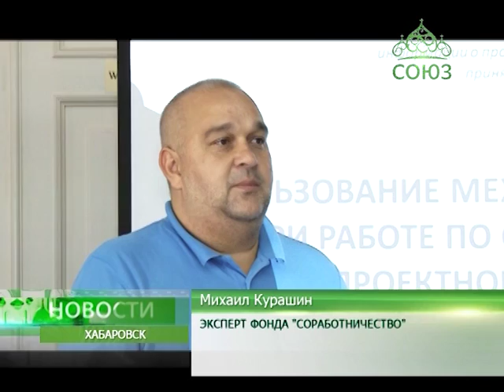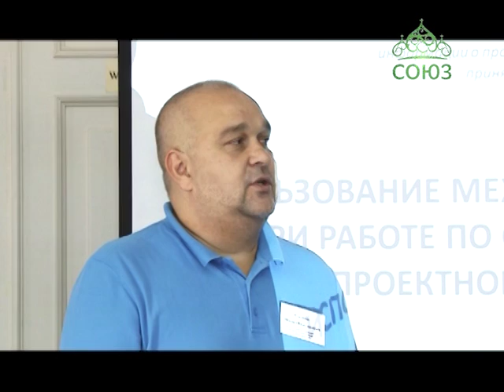В Хабаровске прошел форум, посвященный реализации социально значимых проектов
В Хабаровске прошел форум, посвященный реализации социально значимых проектов. Как воплотить добрые идеи в жизнь хабаровчане узнали от организаторов конкурса «Православная инициатива».